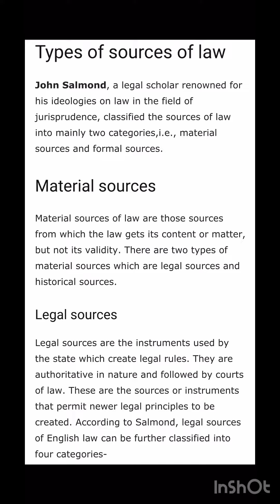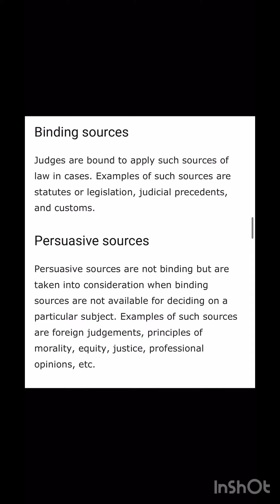Legal and Historical sources of Law